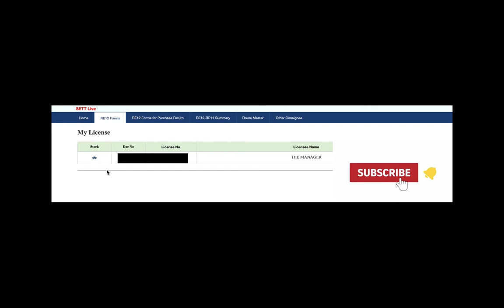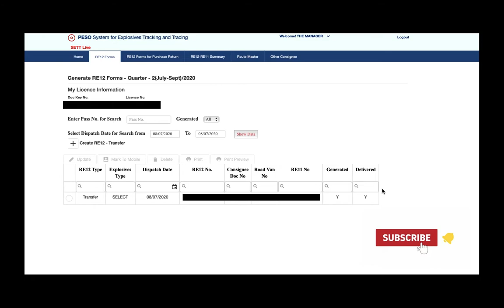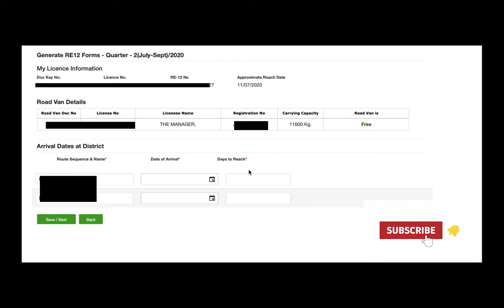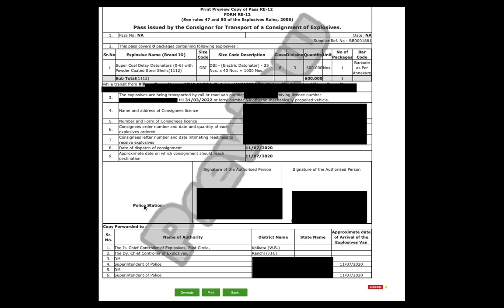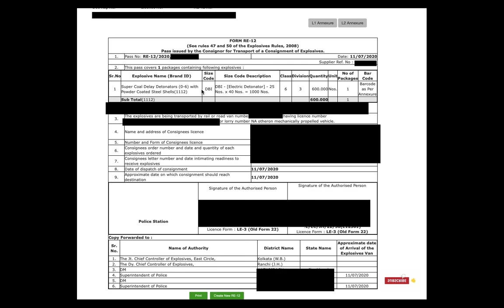How to create RE-12 for Transfer at petroleum and Explosives Safety Organisation (PESO)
Understand each steps of procedure of creation of RE 12 for transfer at SETT server